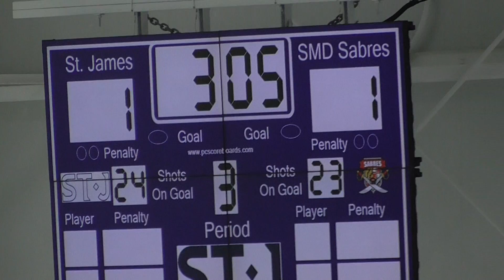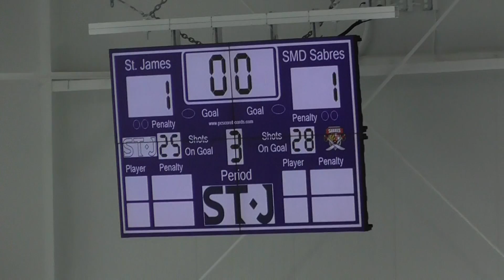Sabres 013022 3rd